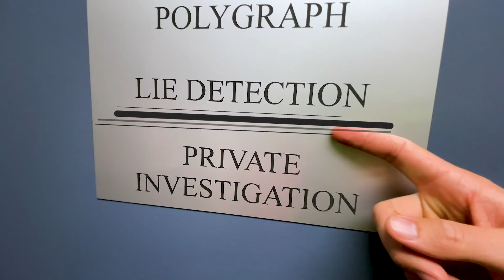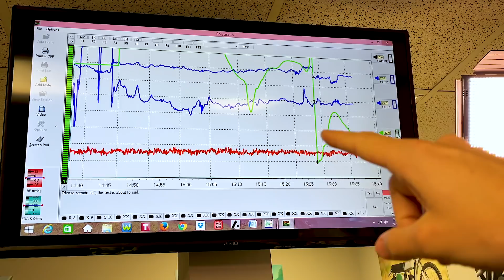BAILEY STOLE MY PS5!! (LIE DETECTOR)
Today we finally found out who stole the PS5, right after we did LAST TO LEAVE CHOCOLATE HOT TUB If you haven't seen that video yet, you probably should because it may hold an important clue to who stole the Sony Playstation 5. And now we finally found out with the help of a REAL LIE DETECTOR TEST!! No one was spared questioning, not even Carer Sharer. We asked Lizzy Capri, Stove's Kitchen, Deniesse and even Matt if they stole the PS5. Was there a thief among us?? Who do you think was sus?? Maybe the person who didn't show up!! What do you guys think, did we solve the crime?? What should I ask the suspect to do for 24 hours??

@ZHCYT I Customized A Nintendo Switch In 10 Hours, 1 Hour, 10 Minutes, 1 Minute & 10 Seconds!